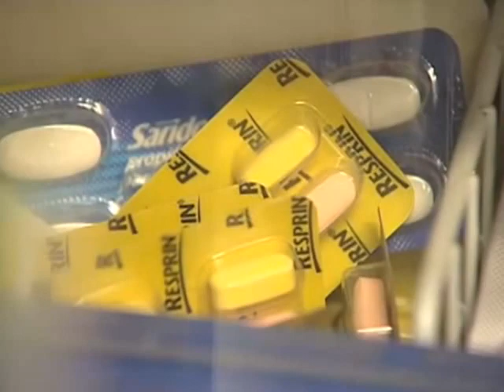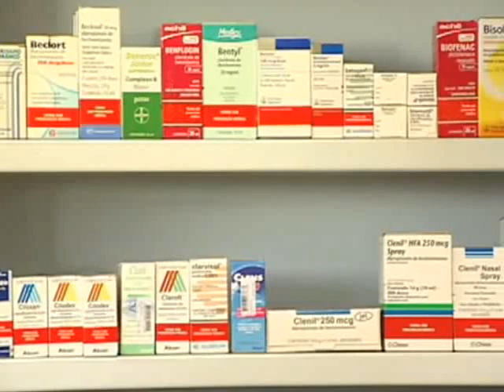En relacion a la compra de medicamentos a precios inflados